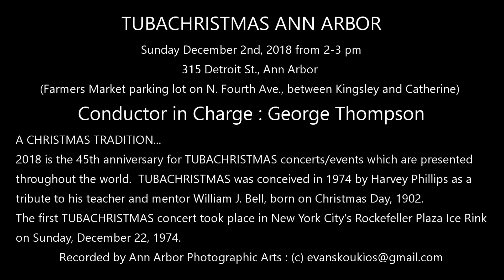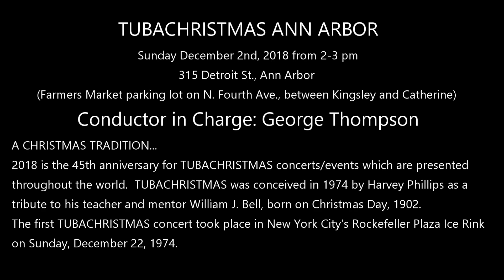Tuba Christmas in Ann Arbor Michigan 2018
TUBACHRISTMAS ANN ARBOR, Michigan

Sunday December 2nd, 2018 from 2-3 pm
315 Detroit St., Ann Arbor
(Farmers Market parking lot on N. Fourth Ave., between Kingsley and Catherine)

Conductor in Charge: George Thompson

A CHRISTMAS TRADITION...2018 is the 45th anniversary for TUBACHRISTMAS concerts/events which are presented throughout the world.  TUBACHRISTMAS was conceived in 1974 by Harvey Phillips as a tribute to his teacher and mentor William J. Bell, born on Christmas Day, 1902. The first TUBACHRISTMAS concert took place in New York City's Rockefeller Plaza Ice Rink on Sunday, December 22, 1974.